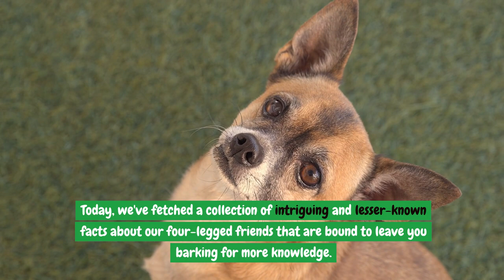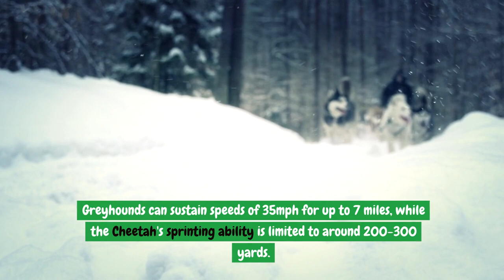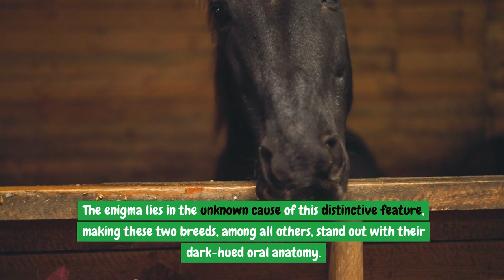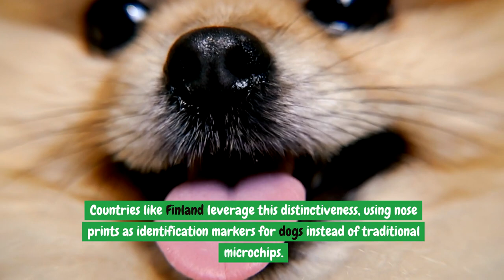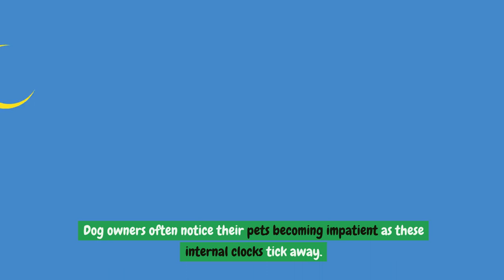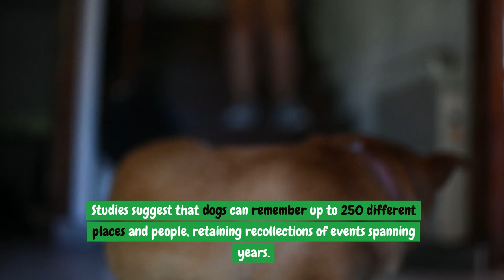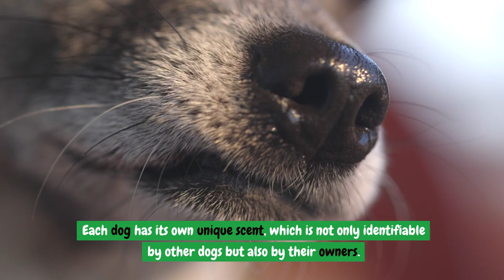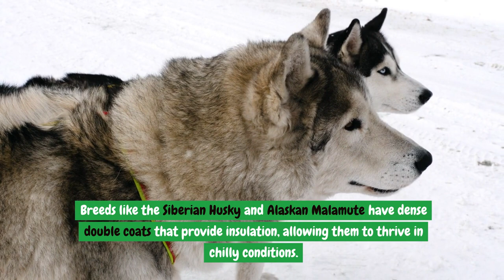Fascinating Facts About Dogs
🐾 Unleash the paw-some world of our canine companions in this exciting video – "Fascinating Facts About Dogs"! 🐶 From space-traveling pups to incredible senses and surprising behaviors, we're diving deep into the extraordinary lives of man's best friend. 🚀🐕

🔍 Ever wondered about the first dogs in space? Curious about your furry friend's dreams? Want to know which dog breed holds the title for the fastest? Get ready for a tail-wagging adventure filled with 30 captivating facts that will leave you astonished!

🐩 Whether you're a seasoned dog owner, aspiring pet parent, or just love soaking up canine trivia, this video is for you.

Don't forget to drop your favorite dog fact in the comments – we'd love to hear from you!

Thanks for being a part of our dog-loving community! 🐾📺